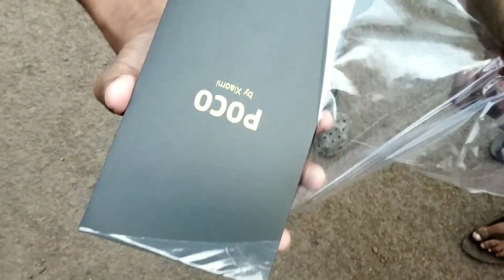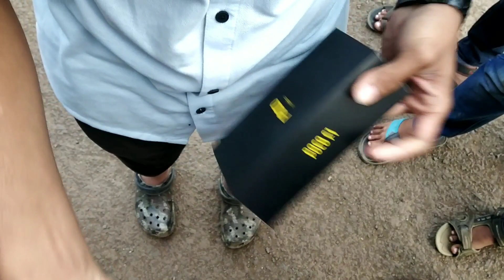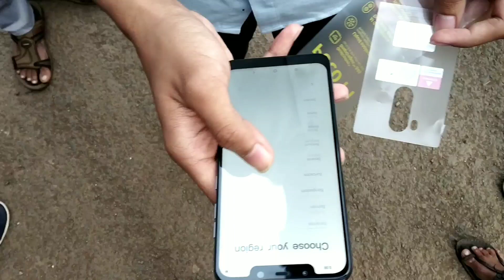MUST WATCH BEFORE BUYING POCOF1 - DESI UNBOXING of POCO F1- Mi Store Flagship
This is a unboxing of mi Poco F1 . I just loved the Poco . Guys it's a best buy from mi .
. POCO IS IT GOOD OR BAD .

MY BLOGPOST :😍

  Hello guys I know this video was good .If you enjoyed and learned something from this video hit the like button .If u are interested for more unpacking and vlogs please subscribe my channel .

Keep SUPPORTING .
Love U All ..
Sumedh ka Vlog ♥️
Coming Soon with Next Video .

tags .
mi review, mi india, xiaomi, redmi note 5 pro, poco f1, poco reality